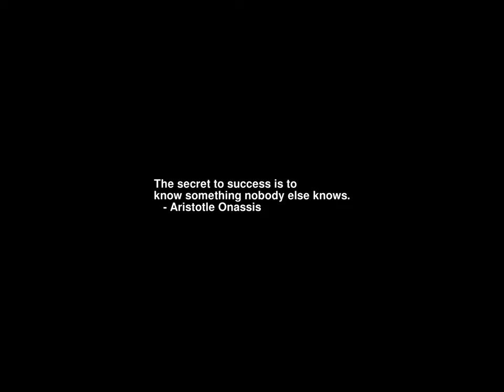Sunrise Time-lapse: Wednesday, May 17, 2023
On this day:
   World Telecommunication and Information Society Day
   24" rain in 11 hours, Pearl River, S. China, 1982
   Six SLA members killed in televised gun fight, 1974
   Constitution Day in Nauru and Norway
   Erik Satie is born in Honfleur, France, 1866
   Paul Dukas dies in Paris, France, 1935